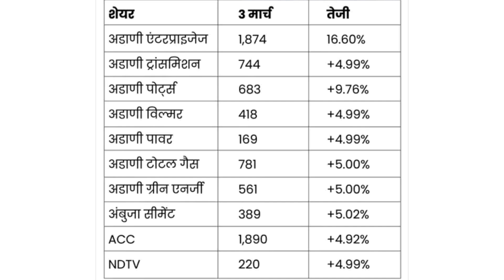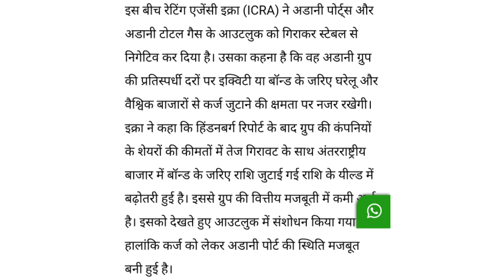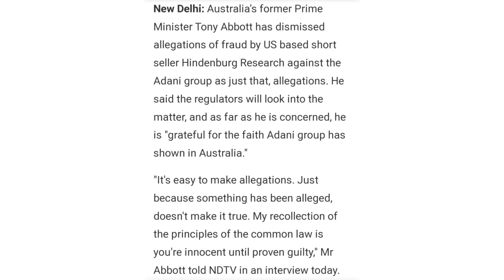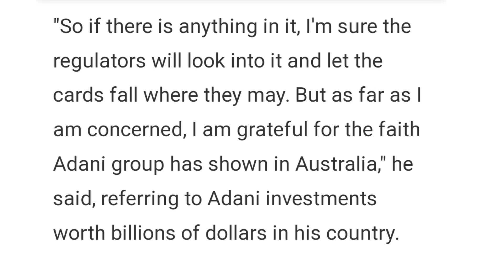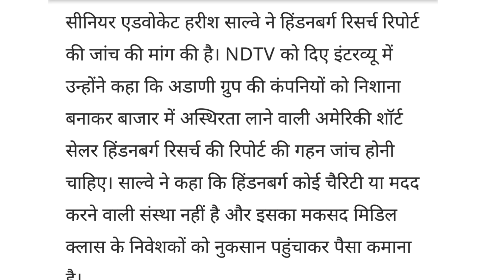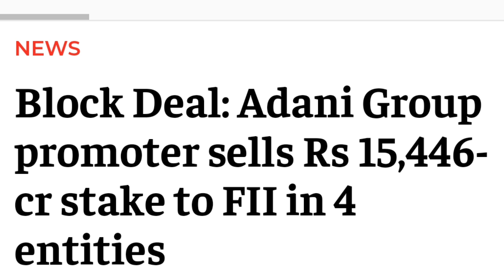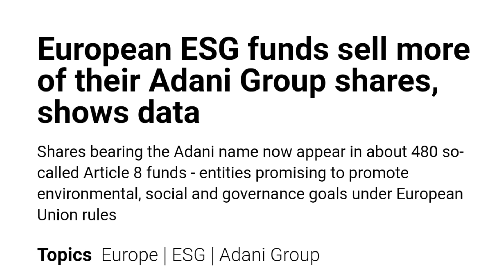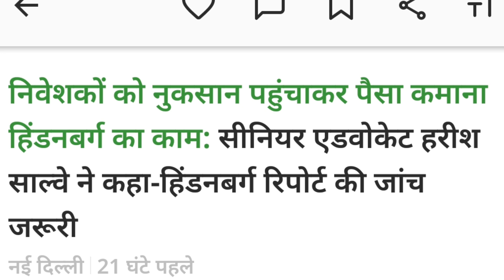Adani पर सबसे बड़ा खुलासा | adani news | stock market news | stock market prediction for tomorrow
online kamai